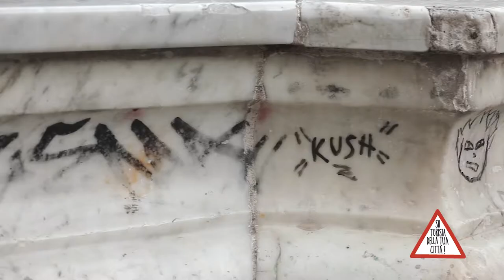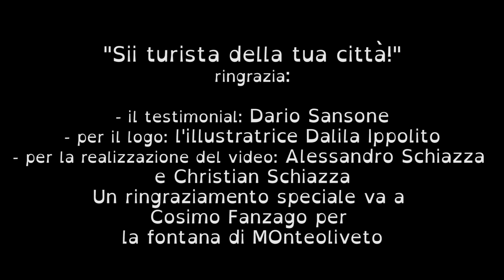Te Voglio Dicere 'Na Cosa!!! Dario Sansone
Si ringrazia l' illustratrice: Dalila Ippolito
Il Videomaker: Alessandro Schiazza
E ultimo ma non ultimo: Cosimo Fanzago